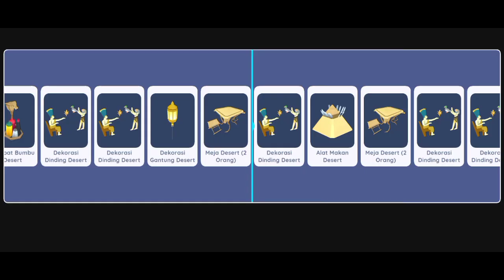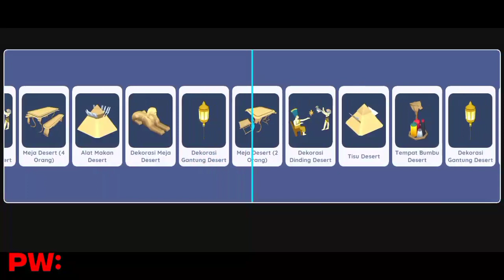KANTIN SEKOLAH SIMULATOR MOD APK | TERBARU 2.0.2 | UNLIMITED UANG & CRYSTAL!!!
LINK DI ATAS TIDAK MENGGUNAKAN PW KARENA LINK ERROR

⚠️SYARAT DOWNLOAD⚠️
SOALNYA SAYA LAGI BUTUH SUPPORT  BIAR SEMNGAT NGONTEN LAGI 😊😊 TERIMAKASIH ORANG BAIK
ALAT BUAT KONTEN
HP REDMI 9A RAM 3 INTERNAL 32
KINIMASTER